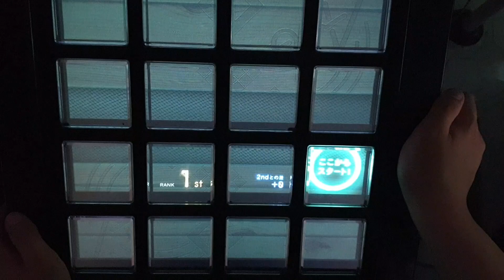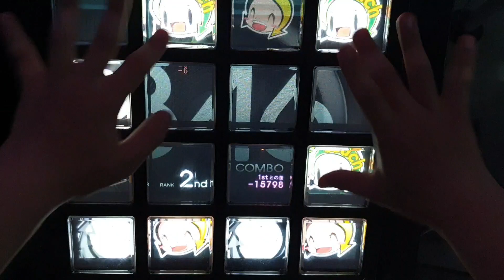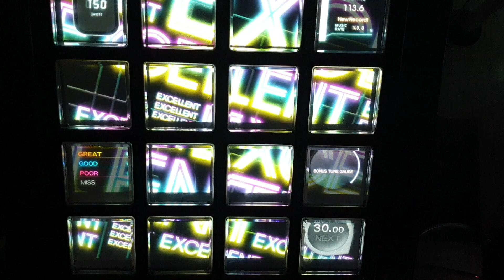[jubeat] STAR SHIP☆HERO EXC